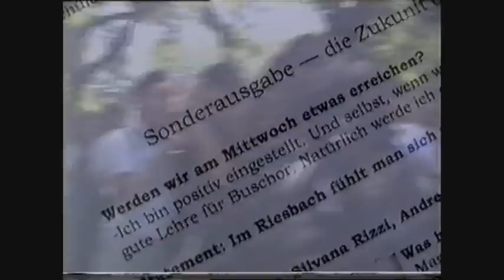Das Ende von Kanti Riesbach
Ein Kurzabriss der Geschehnisse im Juni 2001, als der Kantonsschule Riesbach das Existenzrecht abgesprochen wurde. Ein Demonstrationszug führte vom Schulgelände bis vor die Bildungsdirektion und dem damaligen Amtsinhaber E.Buschor.